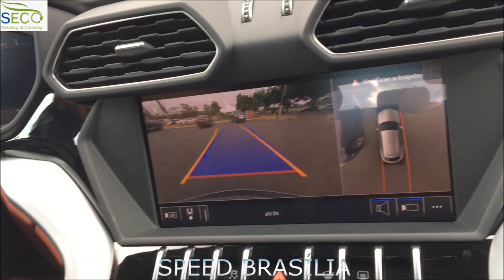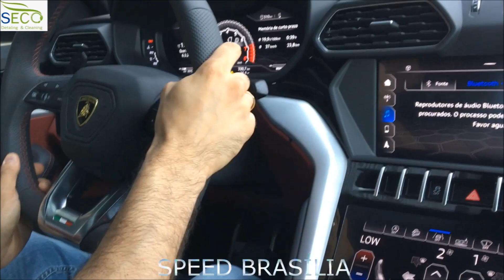Lamborghini Urus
Speed Brasília registrou um pouco mais o Lamborghini Urus recém chegado na cidade.